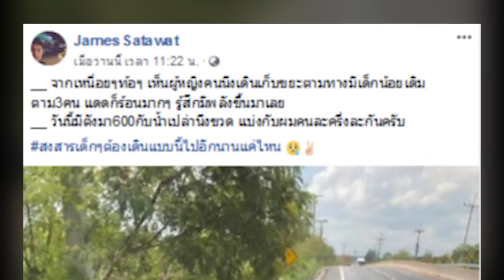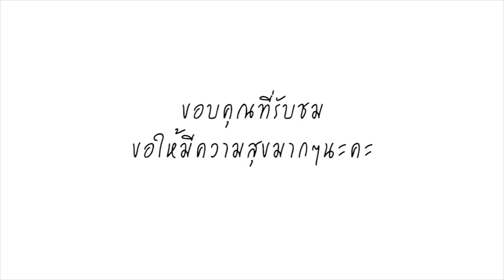สงสารเด็ก! แม่ลูกเข็นรถเก็บขยะโซเซข้างถนน กลางแดด เกิดสงสาร ควักเงินแบ่งครึ่งหนึ่งที่มีติดตัวให้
ต้องบอกเลยว่าเป็นอีกหนึ่งเรื่องราวที่ชาวเน็ตแห่แชร์ เมื่อมีผู้ใช้งานเฟซบุ๊กชื่อว่า jame satawat ได้ออกมาโพสต์เรื่องราวผ่านเฟสบุ๊คส่วนตัวโดยได้ระบุข้อความว่า

" จากเหนื่อยๆท้อๆ เห็นผู้หญิงคนนึงเดินเก็บขยะตามทางมีเด็กน้อยเดิมตาม 3 คน แดดก็ร้อนมากๆ รู้สึกมีพลังขึ้นมาเลย วันนี้มีตังค์มา 600 บาท กับน้ำเปล่า 1 ขวด แบ่งกับผมคนละครึ่งละกันครับ สงสารเด็กๆต้องเดินแบบนี้ไปอีกนานแค่ไหน"